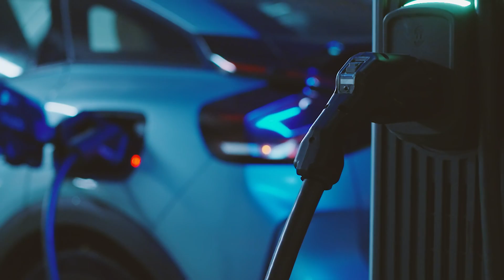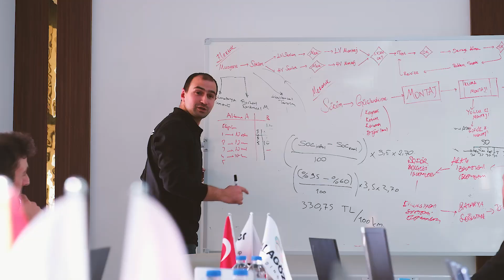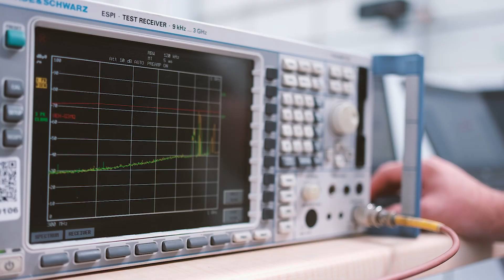pepper motion | Company Overview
The production of our bus, successfully converted from diesel to 100% electric, has been completed at our Ankara factory. Our bus, which has passed all mandatory legal tests and received certification in compliance with European standards, has officially obtained type approval. Additionally, our factory has been officially authorized for conversions after being evaluated in terms of its technological level and infrastructure capabilities.

In addition to demonstrating outstanding performance in technical criteria such as speed, acceleration, load capacity, energy consumption efficiency, and hill-climbing capability, our bus has also earned praise from users for its aesthetic and equipment features.